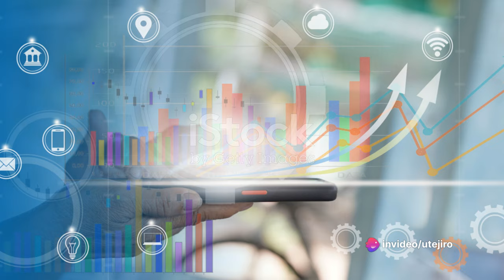Behind-the-Scenes: Channel Membership Perks Exposed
From Discounts to Divine Intervention: Join the Blessed Family!

Join our blessed family today and unlock a world of exclusive perks that will uplift your spirit and enrich your life. From discounts on merch to daily intercessory prayers and monthly live prayer meetings, our membership offers something truly special for every soul seeking connection and spiritual growth.

Plus, you'll be included in our daily intercessory prayers, where we lift each other up in faith and love. And don't forget about our monthly live prayer meetings, where we come together to share, connect, and experience the power of collective prayer.

But that's not all – our members also receive surprise gifts from time to time, ranging from monetary rewards to assistance with essential needs like healthcare or rent. It's our way of expressing gratitude for your support and making you feel truly valued and cared for.

Join us today and become a part of something divine. Click the join button now and let's embark on this beautiful journey together!